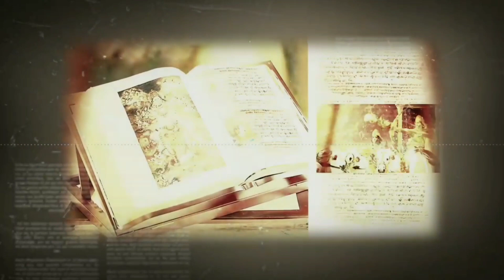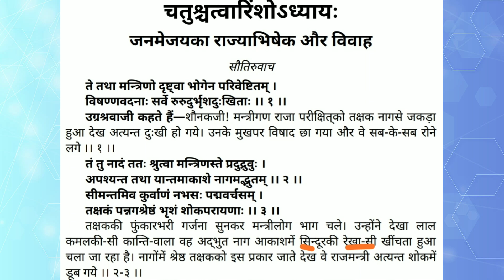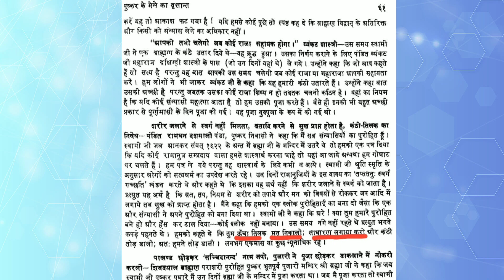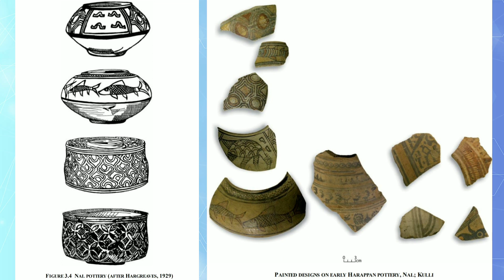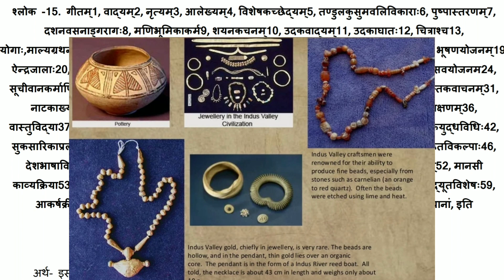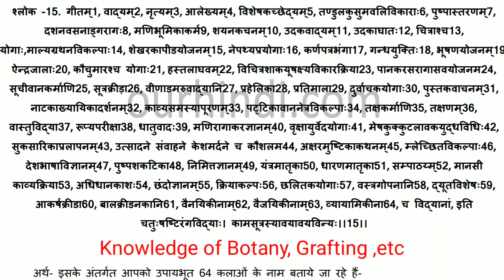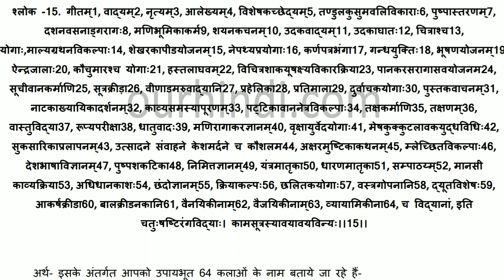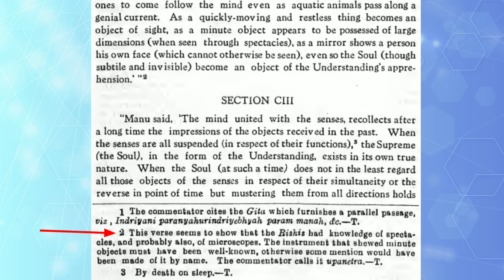Dressing and Textiles in Ancient India (Hindi) Clothing, Sindoor, 64 कला, Spectacles।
नोट - क्षमा करे इस वीडियो में 9 min पर एक त्रुटि से गलत जानकारी कह दिया है, यहां मार्कण्डेय पुराण की रचनाकाल आज से 1500 वर्ष पूर्व कहना अभिप्रेत था,  उसे सही कर लेवे।

ओ३म् नमस्ते

आर्य गण! सत्य के ग्रहण करने और असत्य को छोड़ने में सर्वदा उद्यत रहें ।
धैर्यपूर्वक सुनिए जिससे विषय सरलता पूर्वक समझ आ जावे।🙏
Use headphones for good listening 🎧🎧

🚩🌹🙏सादर नमस्ते जी🙏🌹🚩
कृण्वन्तो विश्वमार्यम्

I want united world, everyone should get that supreme happiness by accepting the eternal Vedic religion, no one should hurt anyone, morality (sadachar) should prevail in all and everyone should follow one sanatan dharma, those who know their roots or ancestors were Vedic Sanatanis and who are ready to accept the truth, I believe those too are my peoples Because everyone's blood is running only of Vedic ancestors. So, let's go back to the Vedas! krinvanto vishwamaryam, namaste 🙏

मनुर्भव ️
सत्यसनातन वैदिकधर्म की जय 🌹
जय आर्य, जय आर्यावर्त्त 🚩🚩🚩
🚩कृण्वन्तो विश्वमार्यम्🚩

🌷ओ३म्🌷